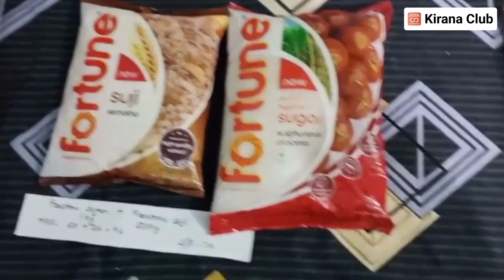Combo बनाए, Sale बढ़ाए | Kirana Club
Kirana Club के मेम्बर शुभम जी ने बताया है, की कैसे अलग-अलग प्रॉडक्ट्स के कॉम्बो बना कर आप अपने kirana store ki sale kaise badha sakte hai

Fortune Suji & Fortune Sugar Combo
Fortune Suji & Pansari Mustard Oil Combo
Mahakosh Refined Soyabean Oil & Fortune Besan Combo
Bingo Potato Chips & Nacho Crisps Combo
Gainda Toiled Cleaner, Buy 1, Get 1 Combo Offer
Fortune Suji & Mahakosh Refined Soyabean Oil Combo
Oral B Sensitive Care & Oral B Kids Combo
₹500- ₹1000 se upar ki khareedi par kitchen towel Free!

Kirana Club पर
📰 पढ़ें लेटेस्ट किराना न्यूज़,
⛓️ जुड़ें पूनम जी जैसे 5 लाख किराना दुकानदारों से,
📈 जानें प्रॉडक्ट्स के बेस्ट होल्सेल रेट

kirana dukan ki sale kaise badhaye
kirana store me kya kya saman rakhe
kirana dukan me kya kya saman hota hai